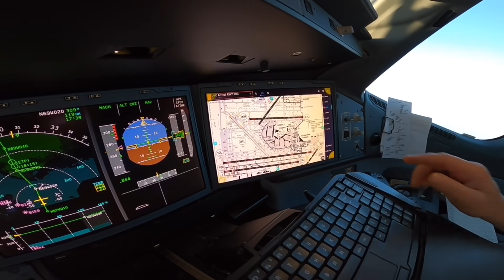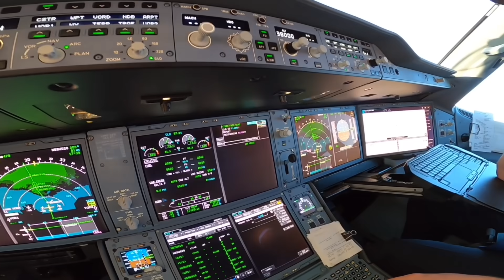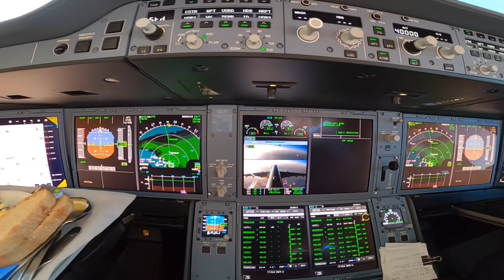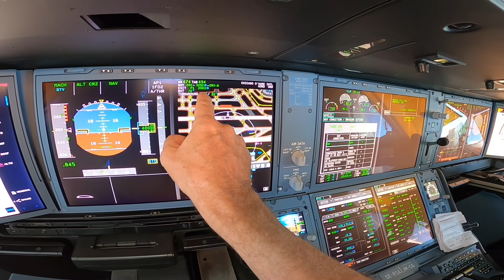Airbus 350 To Fly New York And Shanghai!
It has really hurt to see so many planes parked. Now, there are some good news. New York and Shanghai will be flown with the A350 and the booking figures are good!

(Archive video, will soon record some new. Flying Chicago September 25, hope to see you onboard!)